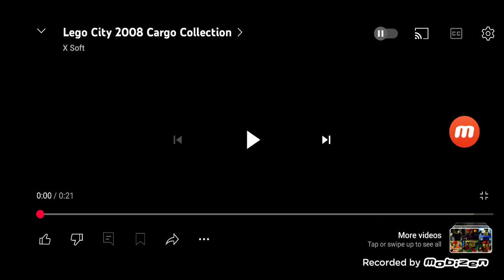Lego City Cargo Commercial